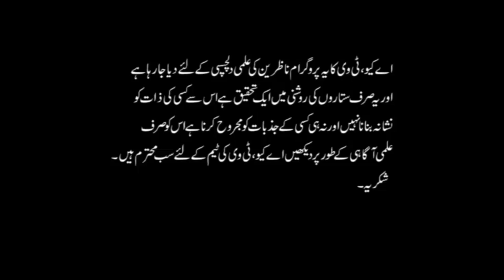Mysterious Gemston Zircon | Cheap & Effective | Benefits & Use | Astrologer Ali Zanjani | AQ TV